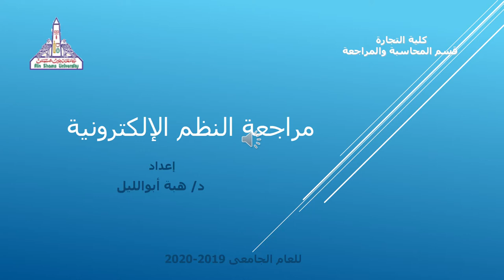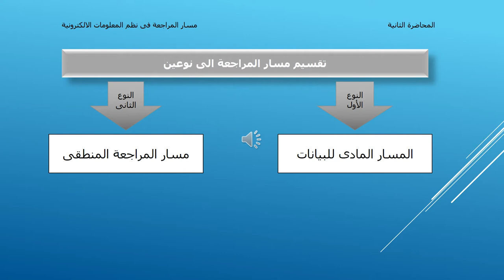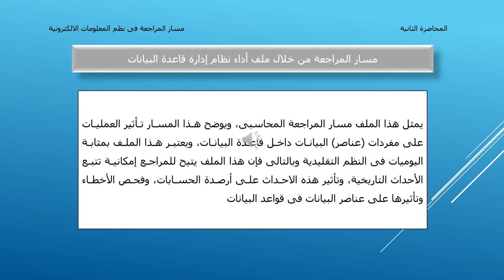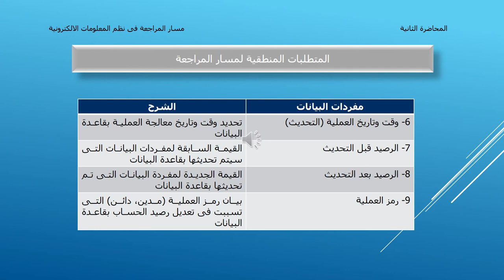نظم محاسبية - المستوي الرابع - مراجعة النظم الآلية - د/ هبه أبو الليل - 02